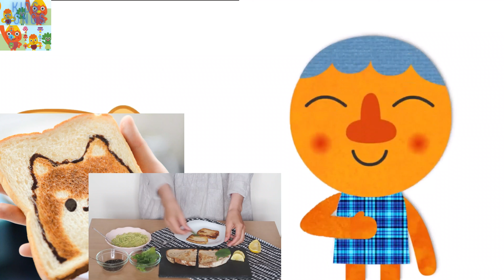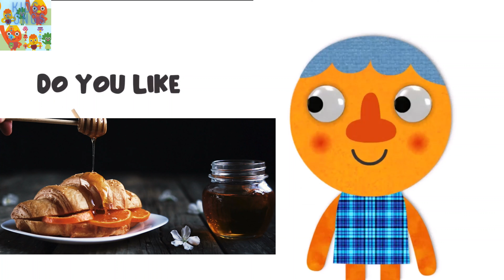Do you like | Kids Songs for You